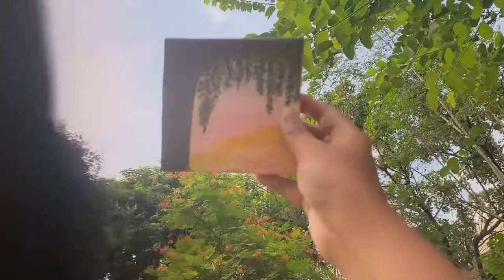Art Vlog 🌸🌱 painting outdoor ☀️at DU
I like to watch art vlog videos. So I made one. I am not an artist but really love to paint. so pardon my mistakes. Have a nice day.

Song Title: Will I Get Married ?
Artist: Coffee Boy ft Naeri